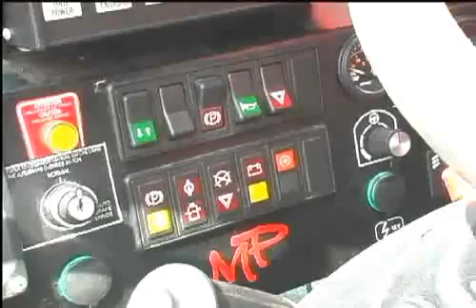PRINOTH Go-Tract 3000 Track Vehicle Carrier with aerial Device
The Go-Tract 3000 is widely used as a tool carrier (digger derricks, aerial devices, various drills) where ground conditions prohibit the use of a wheeled vehicle. It will allow you to complete your work in accidented terrain as well as anywhere low ground pressure and traction is needed.